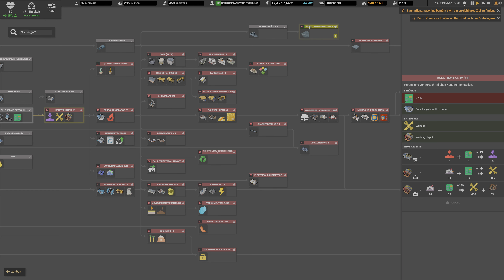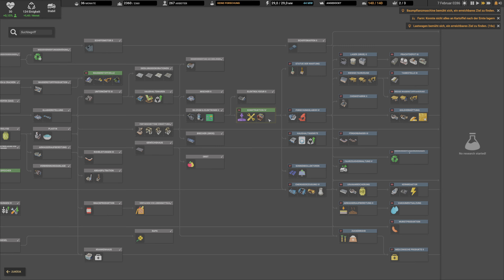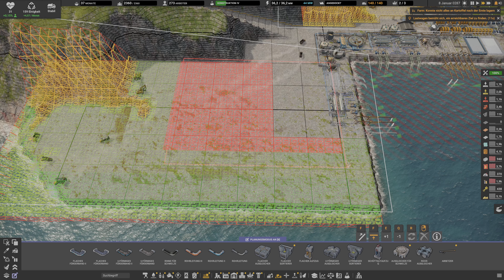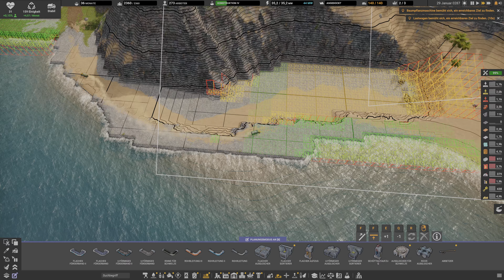Captain of Industry (Admiral) - 41 - Neue Elektronik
Spiel: Captain of Industry
Version: Early Access (0.6.4d)
Schwierigkeit: Admiral
Karte: Armageddon
Startposition: wahnsinnig / insane